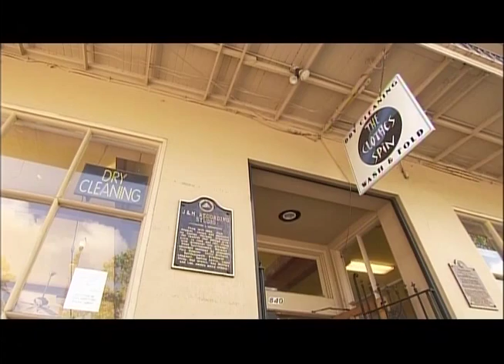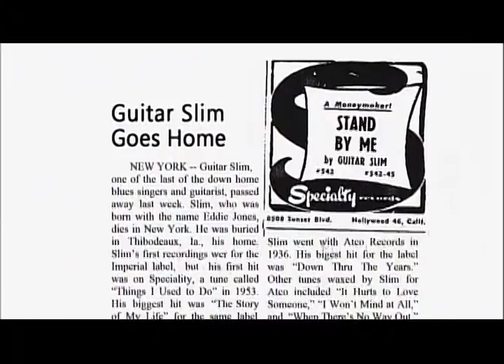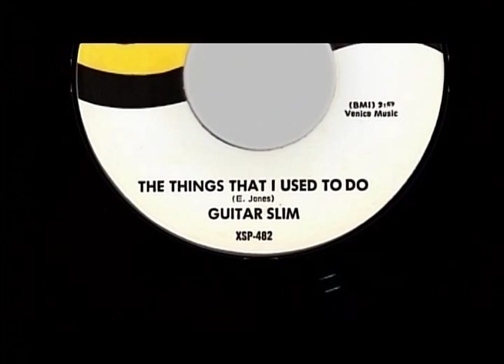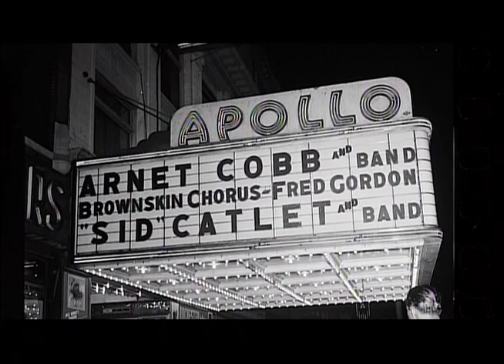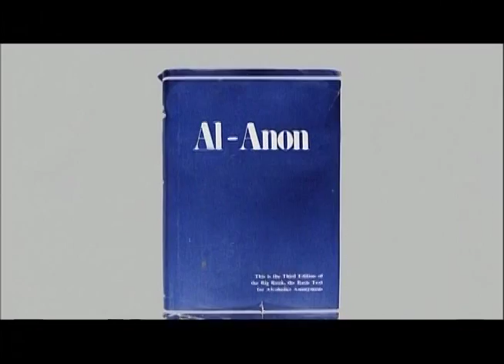Guitar Slim, Jr interview for "Cities in Blue - New Orleans" series on HIFI.ca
In this interview clip, Guitar Slim, Jr. talks about his father, Eddie Lee "Guitar Slim" Jones, growing up in New Orleans, living and playing the Blues. Courtesy of Whistle Stop Productions